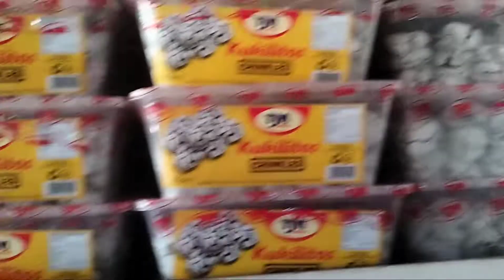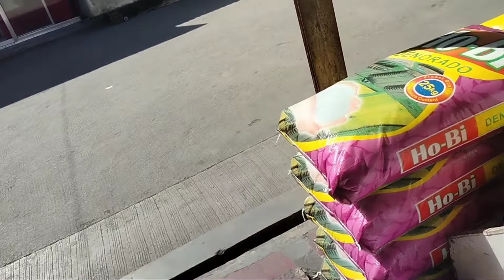SINAMAHAN NAMIN JULIETH MAMILI NG KANYANG MGA PANINDA - sally pedragas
sinamahan namin si julieth mamili ng kanyang mga paninda mga kaduday